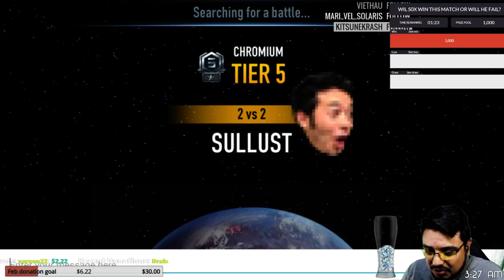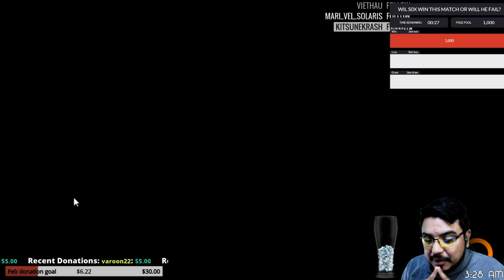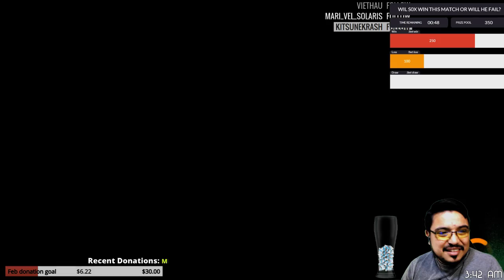SWFA Empire Domination! 2v2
Clip of our guild 2v2s for empire. Tier 5 game play.

Live on Twitch.tv/mrs0x & YouTube!

I would love for one day to be a full timer. Help me buy time away from real world jobs with a contribution if you are feeling generous. I really appreciate your consideration!

My goal is to eventually be a twitch partner, but until then I will be using Gamewisp. Its a great way to support me through a monthly subscription.

If you feel like you can spare it, and you wish to support me through a monthly subscription, follow this

Currently there is only one tier: Earl Grey, HOT!  It includes the following perks:

• Twitter Follow
• Twitter Shout out!
• 12,500 Latinum Bonus per Month
• Custom Welcome Msg (Bot triggered)
• Add as friend on my SnapChat

# Current Subs:
**• Undertaker1579**

Everyone has Facebook, even me!